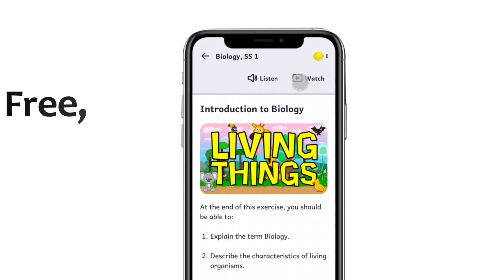Achieve academic success and pass exams in one sitting with Afrilearn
Empower your child to top the class with the most effective gamified app for primary and secondary school learners in Nigeria.

What you’ll love about Afrilearn:

Everything Your Child Needs to Succeed in One App...
•  Class Notes: Access complete curriculum-based notes anytime, anywhere.
•  KidsCODE: Coding Lessons to prepare for a tech-driven future.
•  Instant Homework Help: Get step-by-etep explanations for any schoolwork questions.
•  Video Lessons: Engage in fun learning with animated videos covering various topics.
•  Master Any Subject: Enjoy gamified subject competition with peers while gaining mastery.
•  Gamified Exam Quizzes: Pass WAEC, NECO, UTME, and BECE exams easily.
•  Learning Reports: Get real-time insights to fast-track your progress.
•  Largest Library: Gain full access to Nigeria’s Largest Primary and Secondary School Library.

Transform your child's life with a world-class education. Download the Best Gamified Learning app for Secondary and Primary School Students in Nigeria.

Join thousands of star students and enjoy full access to curriculum-specific class notes, homework help, game learning challenges with cash rewards, official exam practice questions with detailed solutions, richly animated video lessons, and live classes to achieve superior results in class and competitive exams like the WASSCE, GCE, NECO, BECE, JSSCE, UTME, POST-UTME and more.

Don't take our word for it. Hear from our users...